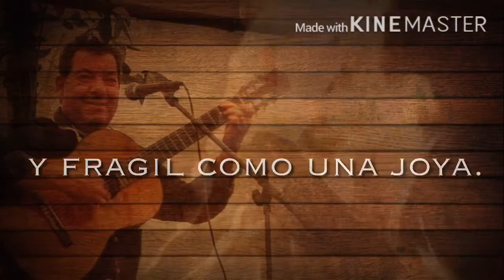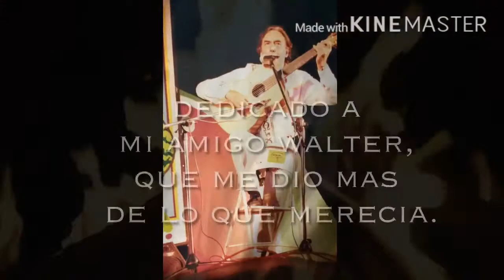Gerardo Escobar - Walter Saldivia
WALTER SALDIVIA, fue un gaucho
que en inquietantes estrofas
mezclo queriendo, talvez
alma, dolor, sangre y copla
andaba a veces lejano
ocultando una congoja
porque al hombre que es sencible
todo lo triste lo agobia
y el, fue sencible de adentro
y fragil como una joya.

Nunca llegara el olvido
a quien, con lagrimas propias
no dio descanso ni tregua
a su bien lograda obra
detras de las sierras altas
andara pastando ahora
el potro de sus esfuerzos
lleno de hurañezes, oscas
sintiendo, que en los tres cerros
su inmortalidad, galopa.

Cierto, que hay espesa niebla
que hay oscuridad y sombra
y tambien hay lucesitas
que alumbran, desde la historia
quien de sus entrañas , canta
le pone el alma a su trova
siempre persiguiendo el sueño
de alcanzar la poesia honda
como agua clara, que fluye
entre medio de las rocas.

Entrego un profundo amor
en su cordaje, sin dogmas
ausente, de falsedades
que eso es lo que mas importa
porque es mas honesto el hombre
cuando su honradez, nos honra
en el ejemplo mas simple
que dan las manos callosas
manos que siguen pariendo
el eco de sus milongas.-.-.-.-.-

dedicado a mi amigo walter, que me dio mas de lo que merecia.